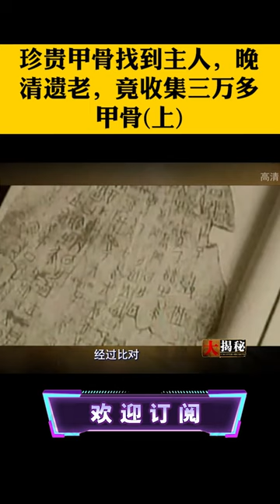珍贵甲骨找到主人，晚清遗老，竟收集三万多甲骨(1)大揭秘